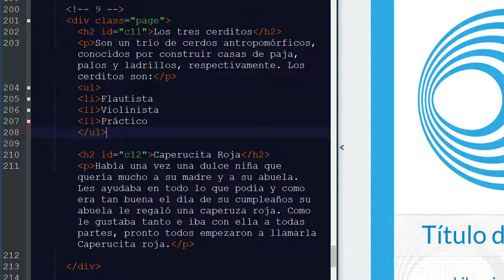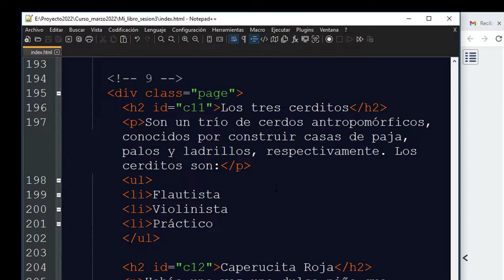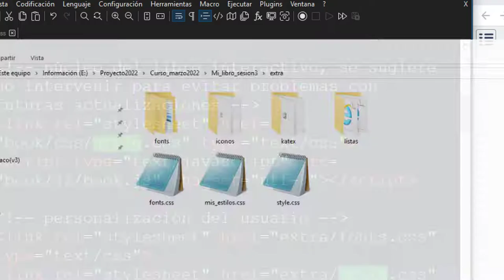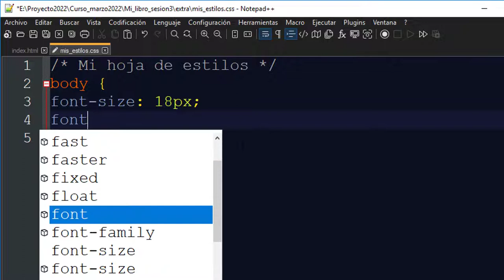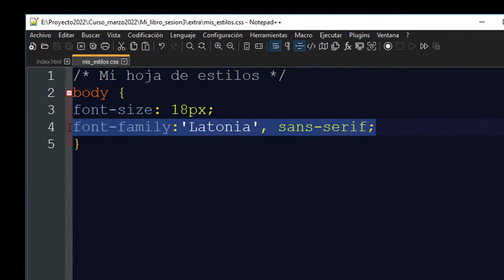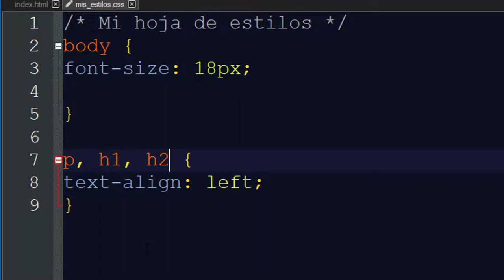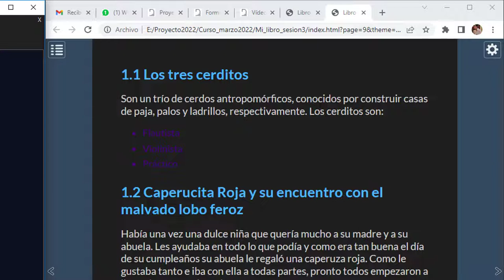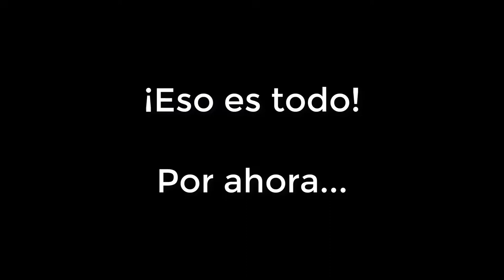Hoja de estilos en un archivo externo - parte 1 (curso semestre 1 de 2022)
Diseño de estilos en un archivo externo para el libro interactivo
Si bien ya habíamos subido un archivo similar, este video se ajusta al nuevo modelo de libro e incluye algunas recomendaciones adicionales.

Para estilos que incluyan imágenes en las viñetas de una lista, pueden ver el procedimiento en este video